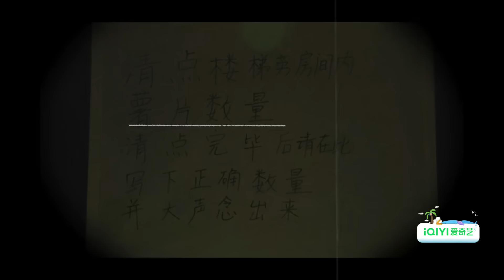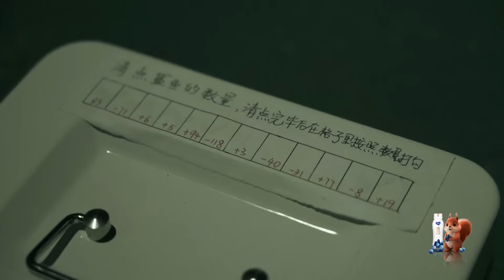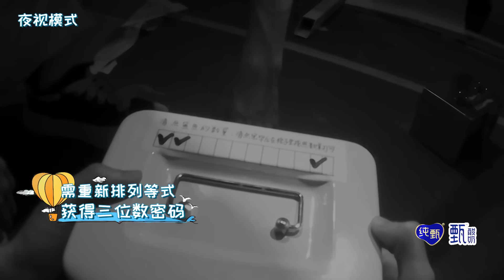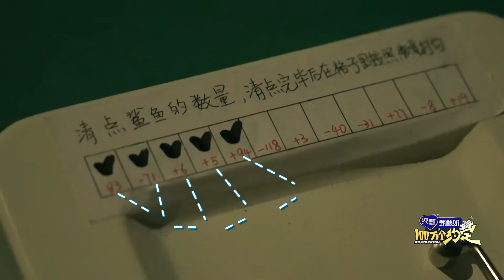宁安如梦男团集体露腹肌！白鹿直接走到PD视角一览无遗！白鹿你的喜好别太明显了！| 宁安如梦 张凌赫 白鹿bailu 虞书欣 综艺风向标